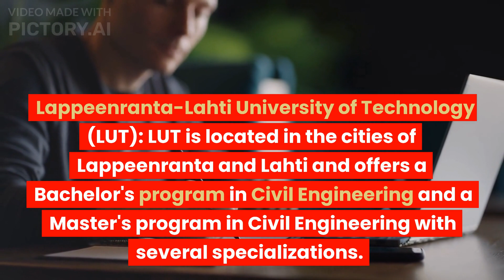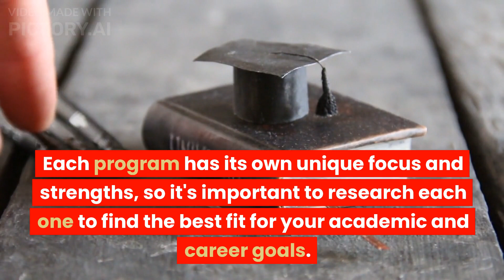the best universities in finland for civil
Good universities for master in civil with economic.